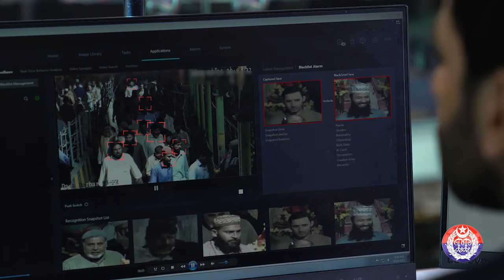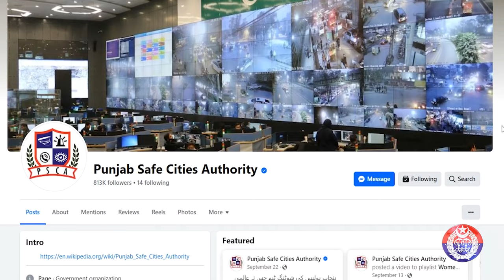Safe City opens its Door for Public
Take your Appointment through the Safe Cities Authority's website and social media accounts. A special video message from MD Safe Cities, Muhammad Ahsan Younas.